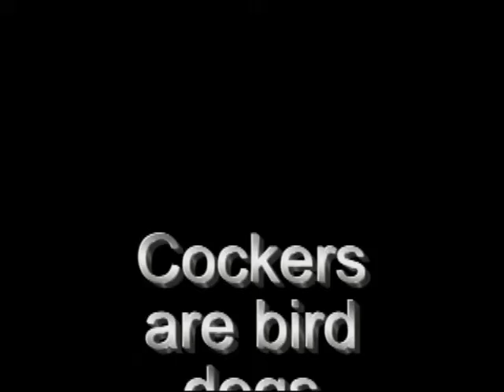Blessing of the Animals